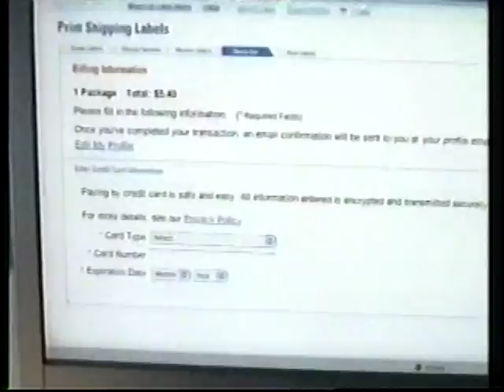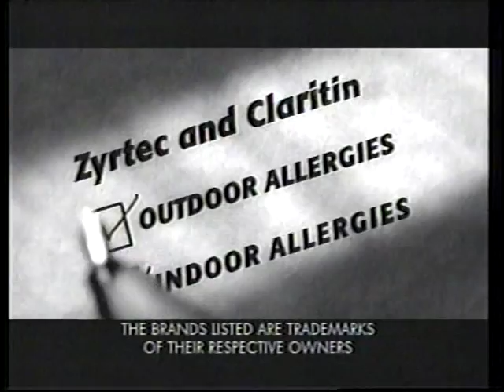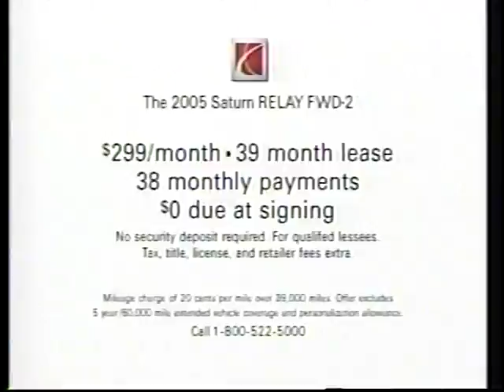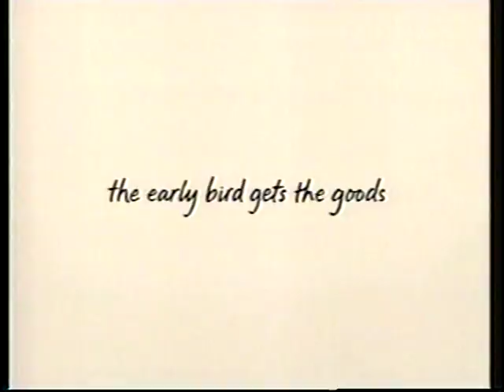Commercials for 2-16-05, Pt. 2